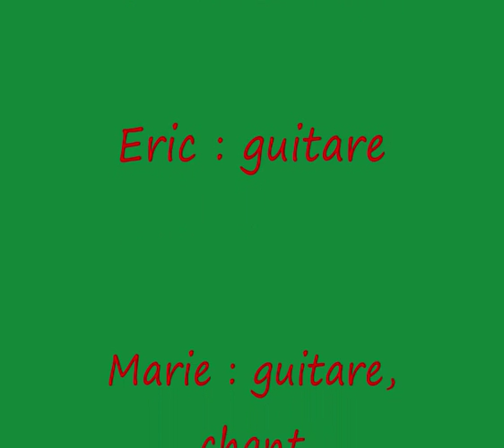Hautes Pyrénées (montage artistique)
Eric : guitare, Marie : guitare et chant